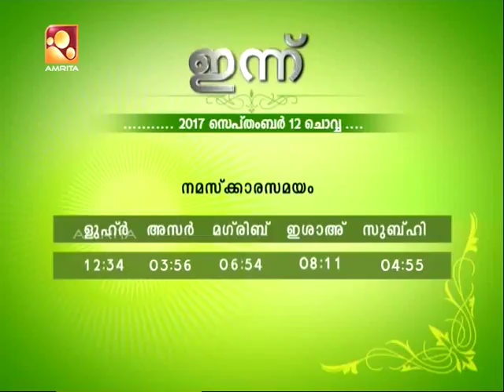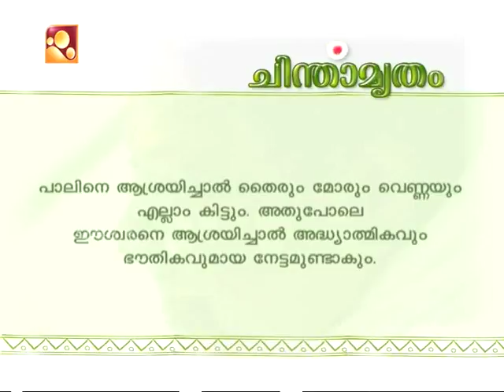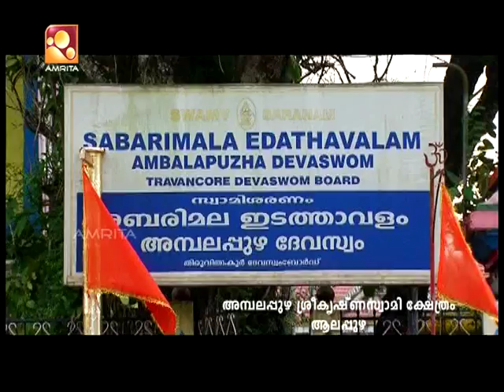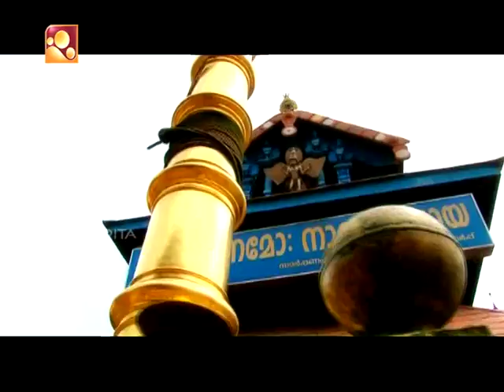Ambalappuzha Sri Krishna Temple | Udayamritham | 12th Sep 2017 | Amrita TV